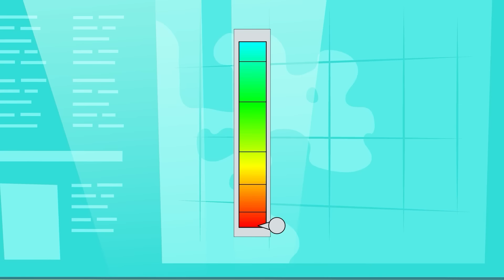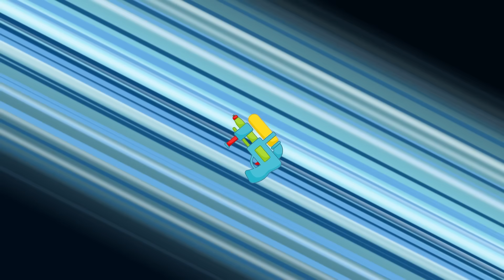CHASE Escapes From Prison!!! Very Sad Story!!! | PAW Patrol Ultimate Rescue Missions | Rainbow 3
Let's Enjoy and Relax with us!!!